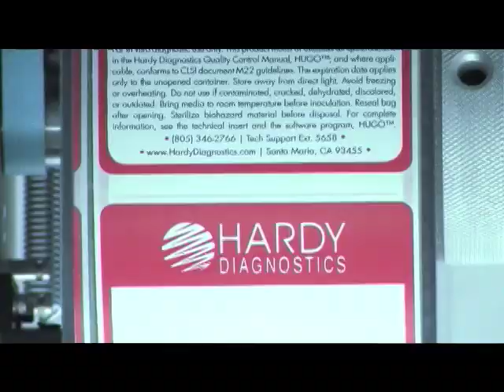How Hardy Diagnostics makes Petri Plate for microbiology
Hardy Diagnostics manufactures culture media and rapid identification kits for microbiological testing in clinical and industrial laboratories.  To learn more about Hardy Diagnostics visit our new

We are 100% employee owned and have been serving microbiologists for over 40 years. To learn more about Hardy Diagnostics and the products we offer, visit us